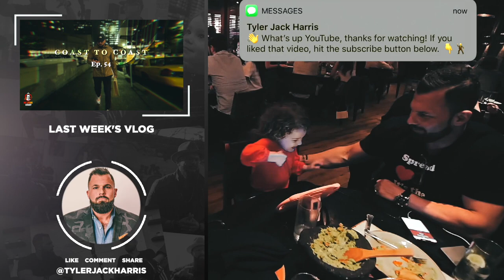The Halfway Mark | My Living Legacy | Ep. 55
Officially halfway through 75Hard and it’s impossible to articulate how this challenge has impacted every area of my life.

I wish you could feel this level of momentum- physically, mentally, emotionally. When you put 100% effort into today, you find you’re capable of more tomorrow. When you repeat this process every single day, you realize there is no end to your potential, that there’s always more.

I cannot wait to see what the rest of this challenge uncovers in each area of my life. The best is yet to come.